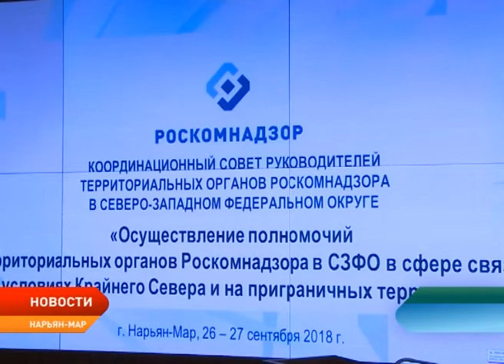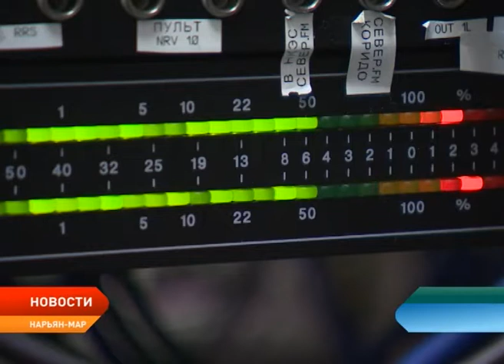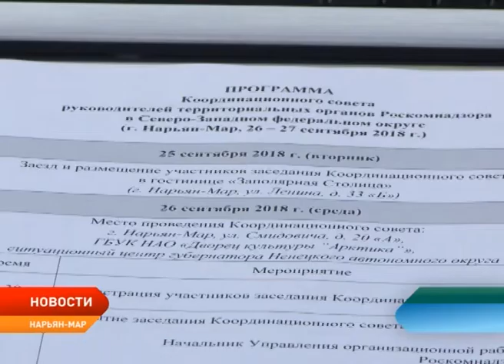В Нарьян-Маре проходит совет руководителей территориальных органов Роскомнадзора в СЗФО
В Нарьян-Маре проходит координационный совет руководителей территориальных органов Роскомнадзора в Северо-Западном федеральном округе. В нём принимают участие руководители региональных управлений ведомства из девяти регионов Северо-Запада, представители окружной власти и прокуратуры, Уполномоченный по правам человека в Ненецком округе. Участники Совета обсудят вопросы, касающиеся развития инфраструктуры связи, взаимодействия с правоохранительными органами и другие.